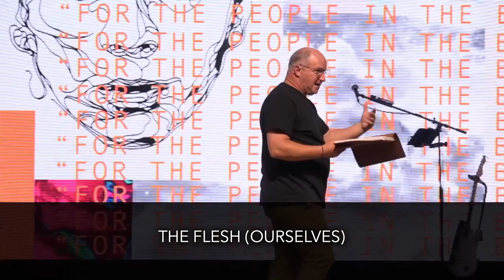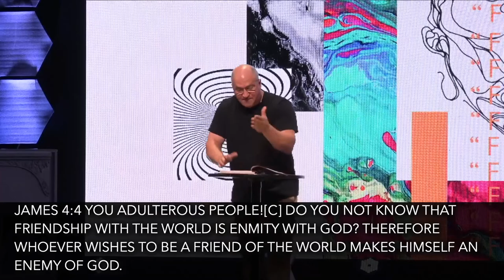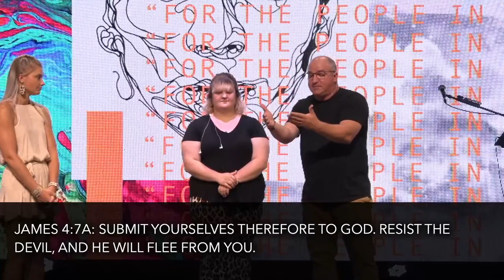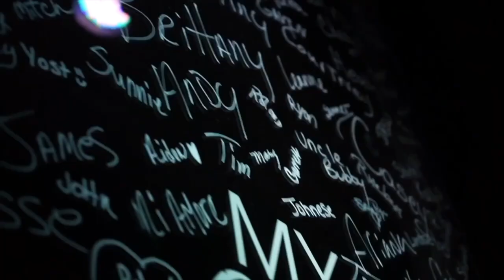"Three enemies" // Real Life Church